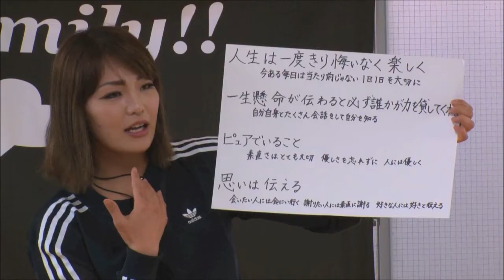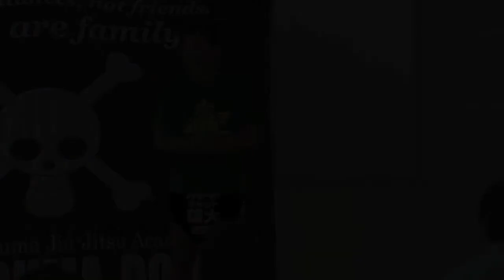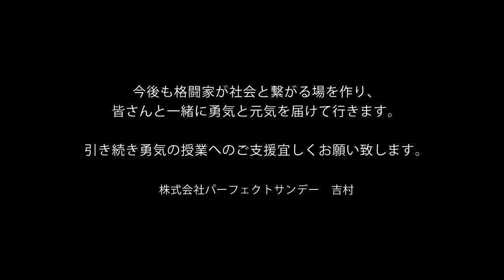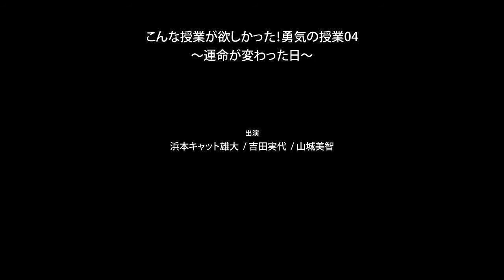浜本キャット雄大選手-勇気の授業04〜運命が変わった日〜｜ダイジェスト版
2018年3月25日に開催した勇気の授業04〜運命が変わった日〜
浜本キャット雄大選手のダイジェスト版です。